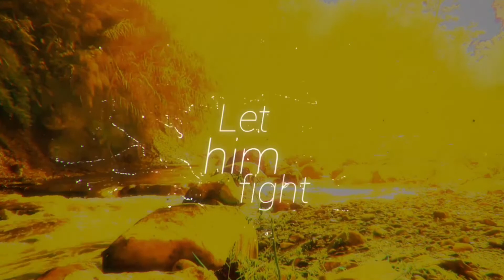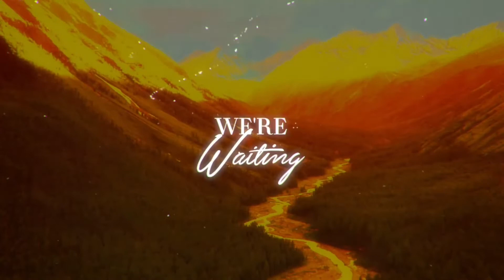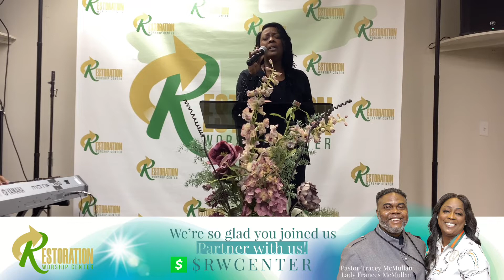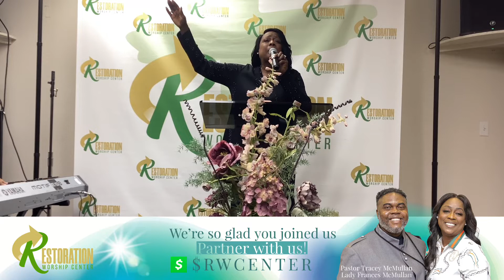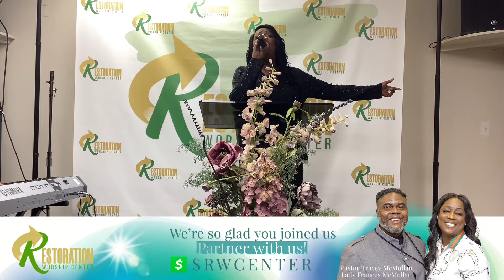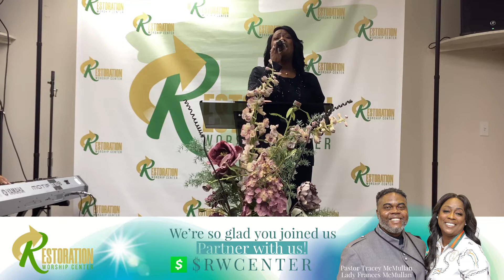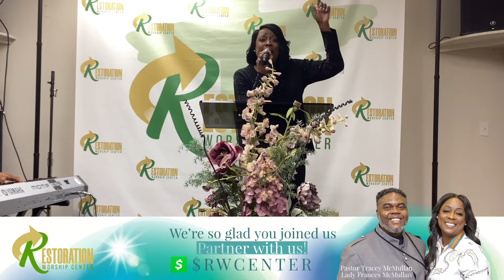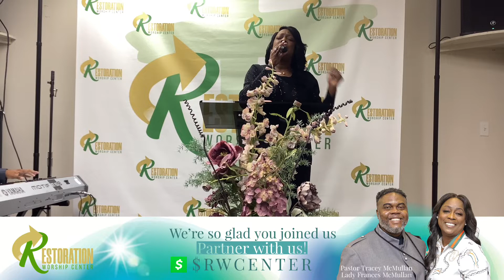September 25, 2022